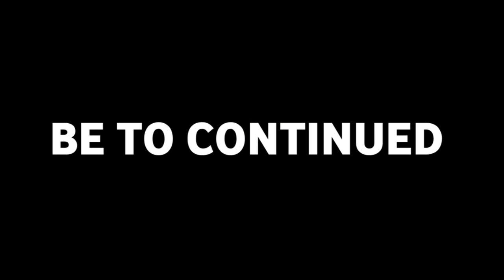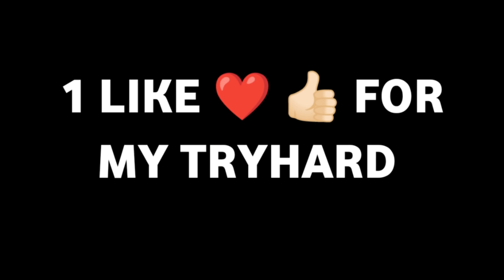Solo Vs Squad TDM 40 Kills Challenge | After (0 - 20) 😈 | Toughest M24 Match Ever | BGMI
Real Name:- Aman Dubey
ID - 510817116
DEVICE - Iphone XR,  Oneplus 7 Pro , iPad Pro 2020, iPhone 12 Pro Max, Note 20 Ultra

Android Gamer ©

Pubg mobile in